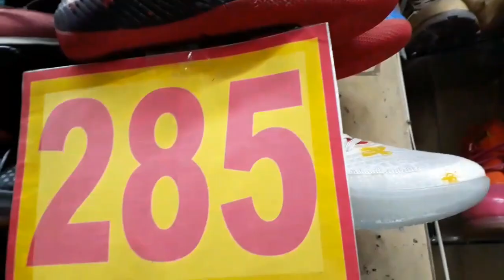P285 LAHAT!HWAG PALAGPASIN! GRABE sa MURA!PAUBOS PRESYO TALAGA!ukay shoes jbl munioz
sugod na mga buddy dahil may nagaganap na sale ngayon ukay shoes at oem P285 lahat!grabe sa mura kaya mag iingat kayo lahat mga buddy

store location:Jbl Hong Kong Supplies Ukay Ukay
edsa munioz tapat ng footbridge at katabi mismo ng jollibbe